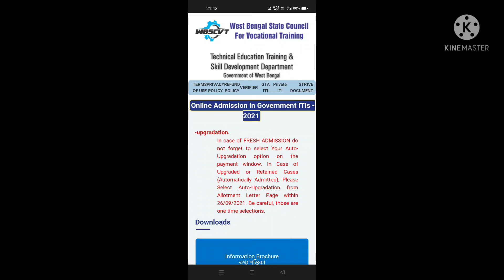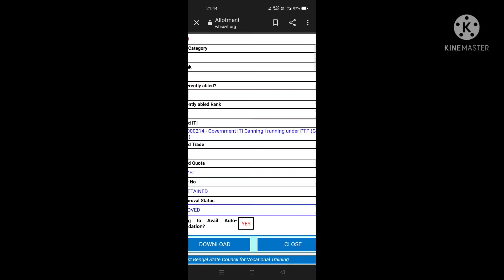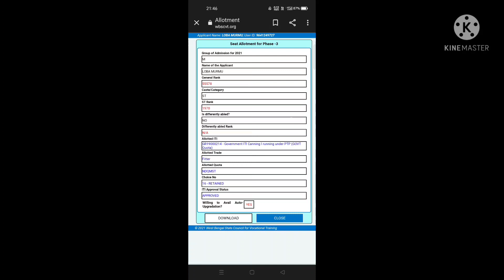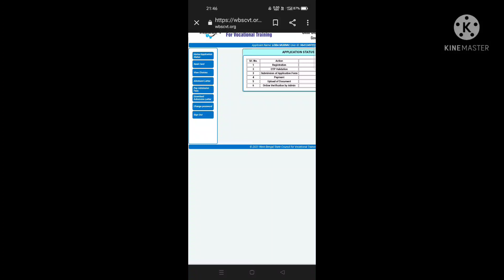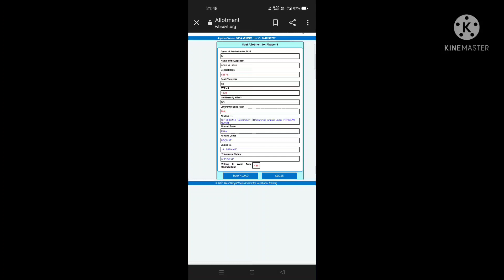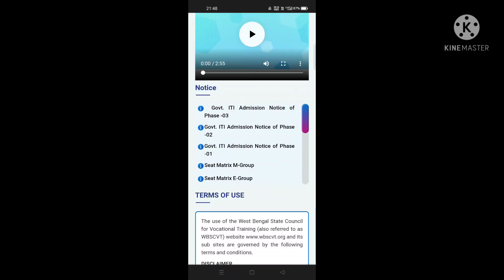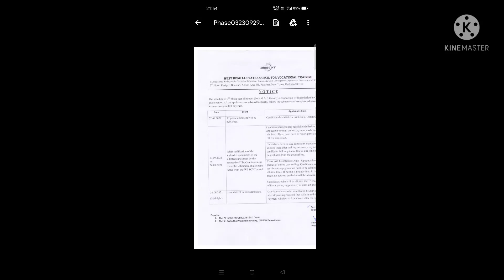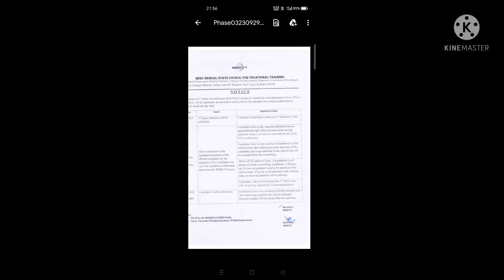ITI 3rd Allotment Result Published/কিভাবে Result দেখবে ও Download করবে/Auto Upgradation করবে দেখো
iti admission 2021#Check Your Allotment Step by Step# with a smartphone#

THIS VIDEO FROM "SM Technical Combo"

For Free Online Jexpo Coaching Join the WhatsApp Group "Study With SM For Jexpo 2021" Link⤵

ITI ADMISSION 2021 RELATED ALL pdf link (ITI ADMISSION-2021 সংক্রান্ত সমস্ত রকম নোটিস এর পিডিএফ ডাউনলোড করার জন্য লিংক)⤵
1)Seat Reservation pdf link⬇

2)OTHERS All Notice pdf link⬇
Advertise

Link to fill up the form of JEXPO & VOCLET -2021(JEXPO & VOCLET -2021 এর ফর্ম পূরণের লিংক)⤵

PLAYLIST LINK OF ALL VIDEOS OF THIS CHANNEL:-⤵

# PLAYLIST OF OTHERS VIDEOS OF THIS CHANNEL
LINK⬇

Channel:- SM Technical Combo

Join our WhatsApp Group(SM Technical Combo)⤵
baji

              (SHIBU MALLICK)